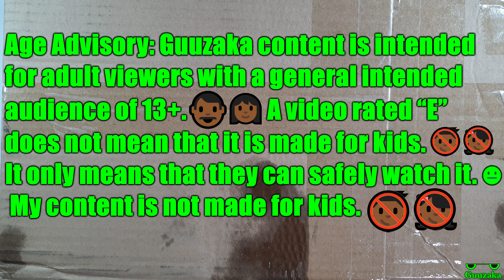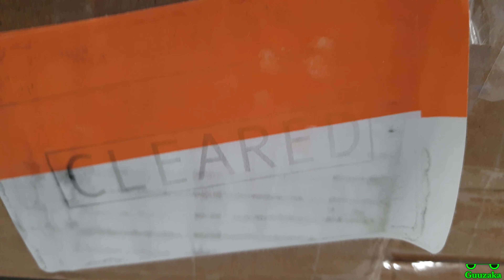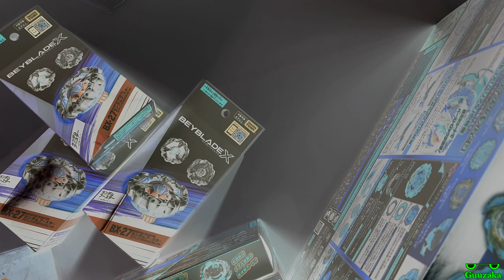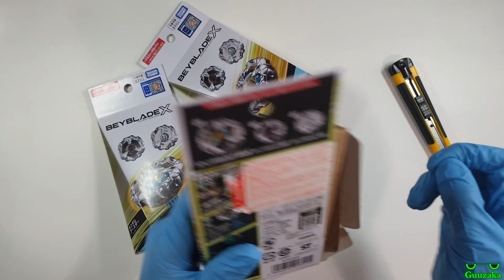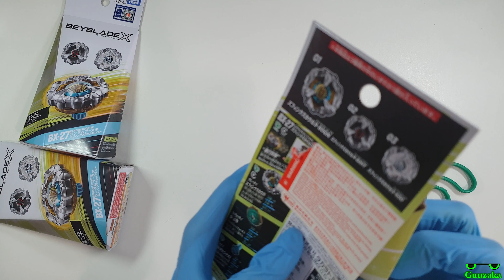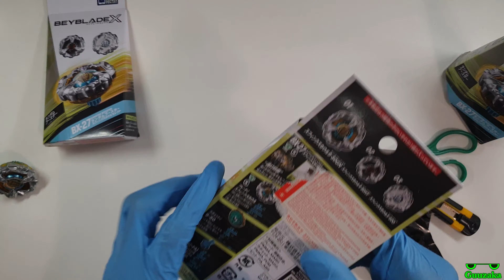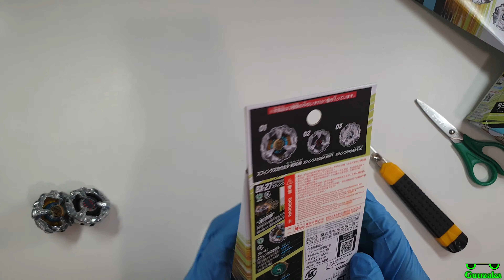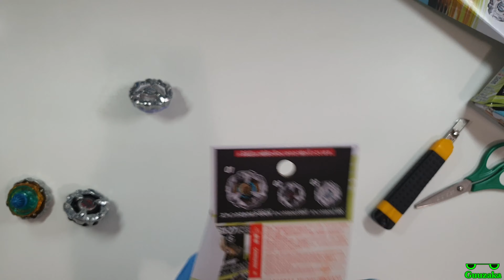Beyblade X BX-27 Random Booster Sphinx Cowl Select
Video Description 📄
Me unboxing the Beyblade X BX-27 Random Booster Sphinx Cowl Select Full Set (Set Of 3 Models). 🔵🟡 ランダムブースター スフィンクスカウルセレクト. 🗾
BX-27 01: Sphinx Cowl 9-80GN
BX-27 02: Sphinx Cowl 4-80HT
BX-27 03: Sphinx Cowl 5-60O

Buying Beyblade X from eBay? 🤔 Here is a suggested seller. 🛒
BuyMarket

Age Advisory 👧🏾⚠👦🏾
Guuzaka content is intended for adult viewers with a general intended audience of 13+. 👩🏾👨🏾 If a video is rated “E” it does not mean that it is made for kids. 🚫👦🏾🚫👧🏾 It only means that people of all ages can safely watch it. 😐 My content is not made for kids. 🚫👦🏾🚫👧🏾

Official Social Media Pages Of Guuzaka ✅

Additional Video Information 🤓
🟢 Recorded with Samsung Galaxy Note 9 SM-N960F
🟢 Pre-installed Samsung Galaxy Note 9 camera application Version 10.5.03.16
🟢 Audio captured with Samsung Galaxy Note 9 SM-N960F
🟢 Music created with Roland UM-ONE-MK2 One In Two Out Midi Cable, Yamaha Keyboard, and FL Studio Mobile.
🟢 Shotcut